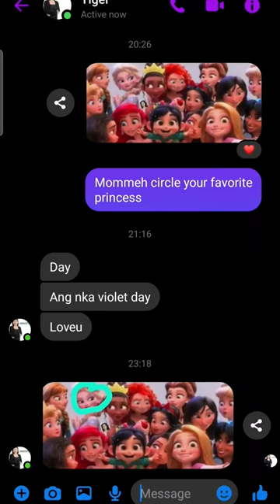what about meeee😭😭😭😭